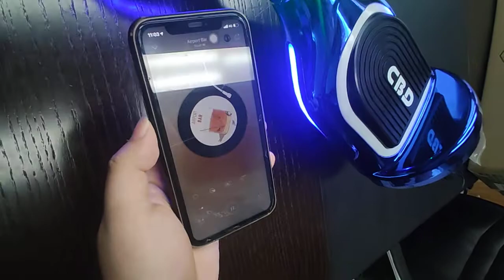2021 NEW hoverboard with patent LED designs. Tiktokers FAVORITE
The LED lights blink full of tech feeling. The FAVORITE of many Tiktokers.